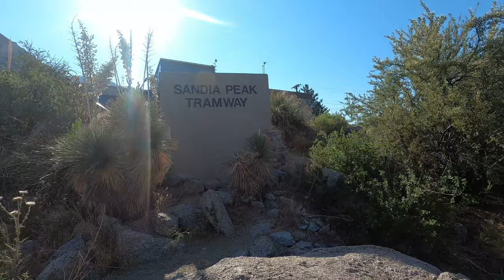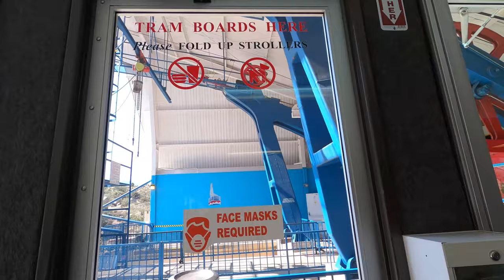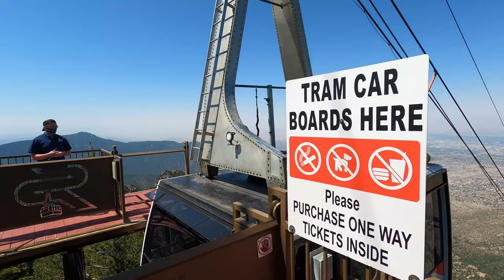Sandia Peak Tram | Short Hikes | Albuquerque New Mexico